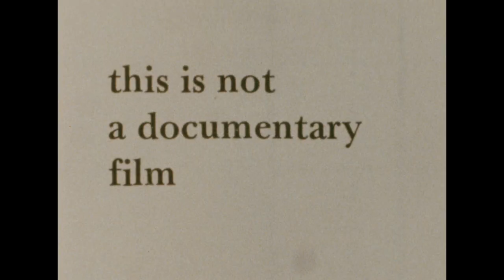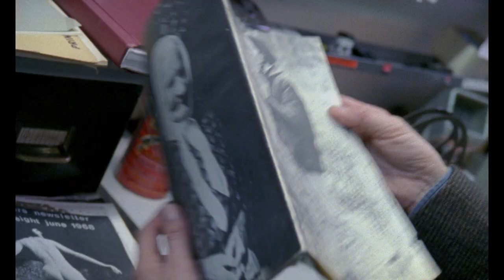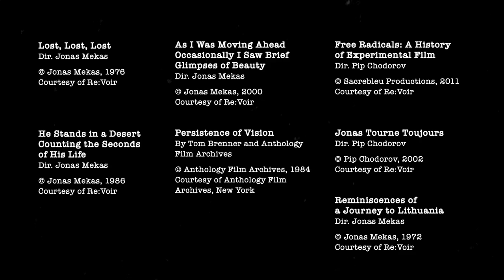JONAS MEKAS 100!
Jonas Mekas 100! program trailer. Producer Dagnė Vildžiūnaitė, director Lina Lužytė, animation director Urtė Oettinger

In 2022, the world and Lithuania celebrate the life and work of Jonas Mekas, one of the country’s most prominent cultural figures of the 20th and 21st centuries and a global cultural phenomenon in his own right, considered by many to be the “godfather of avant-garde cinema”.

This centennial celebration, Jonas Mekas 100!, seeks to expand global recognition of his work and encourage a deeper exploration of Mekas’ prolific contributions to cinema, film criticism, cultural organization, and, in particular, his body of poems and prose, now published in Lithuanian, French, German, English, Japanese, Hebrew, and many other languages.

The centennial program is a joint international collaboration between leading art and cinema organisations, curators, publishers, the global network of Lithuanian cultural attachés, the Estate of Jonas Mekas, and the Lithuanian Culture Institute.

The program is partially funded by the Ministry of Culture of the Republic of Lithuania.